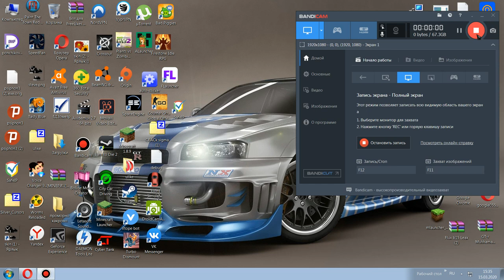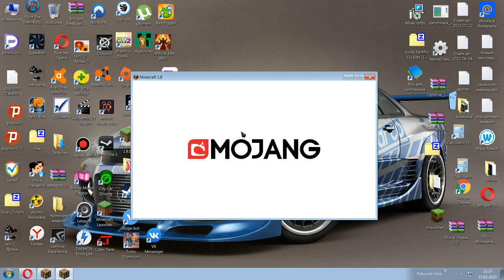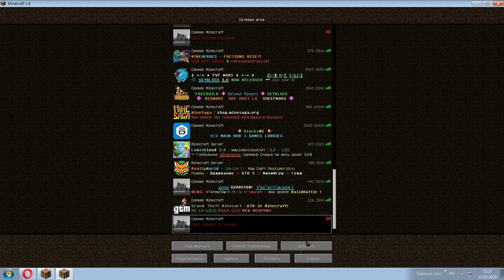Как обойти Античит на сервере майнкрафт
ВНИМАНИЕ!
не воспринимать видео сразу всерьёз так как это схема ещё
                                      проверяется тестится!
Схема не рабочая!чтобы это всё обойти нужен VPN!,а это видео опубликовал
чисто чтобы протестить эту схему!